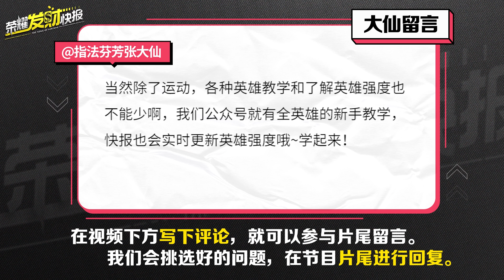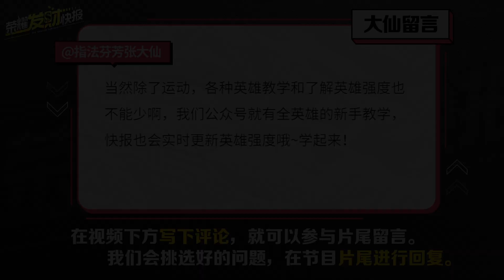【荣耀发财快报】嫦娥不再怕伽罗！沈梦溪化身移动轰炸机！项羽叕挨刀，体验服英雄调整